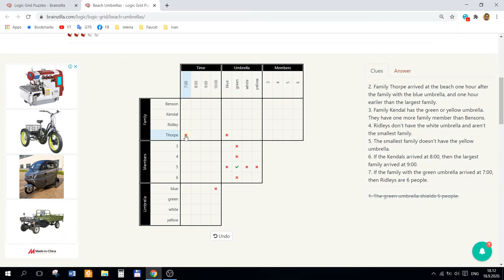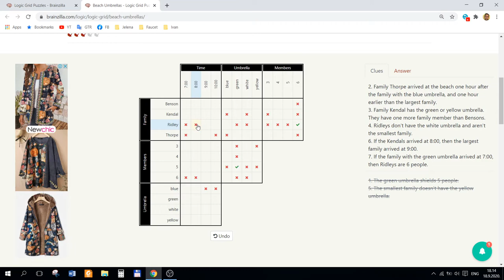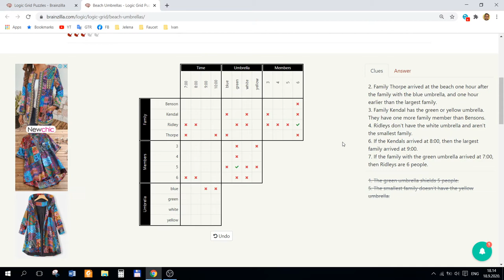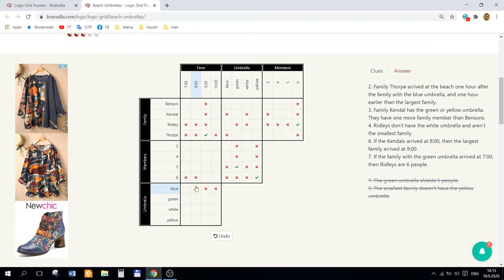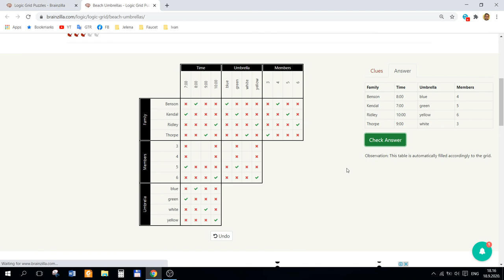Beach Umbrellas - Logic Grid Puzzle - Walkthrough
Four families are going to the beach in the morning and are bringing their family-size umbrellas. Which family has the yellow umbrella?